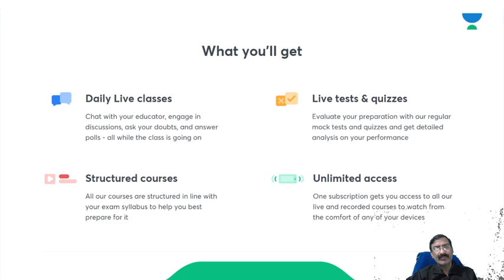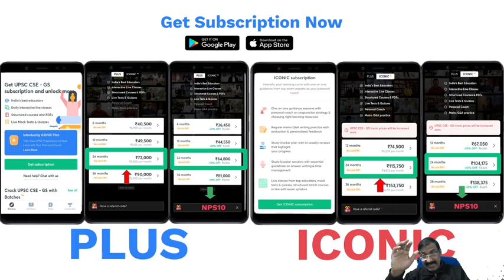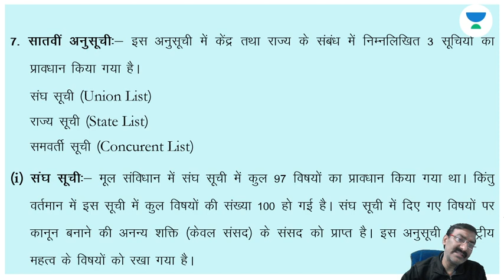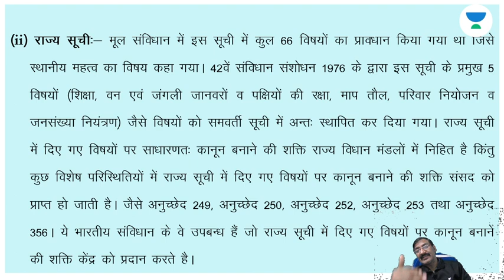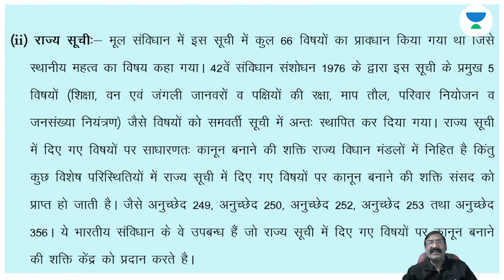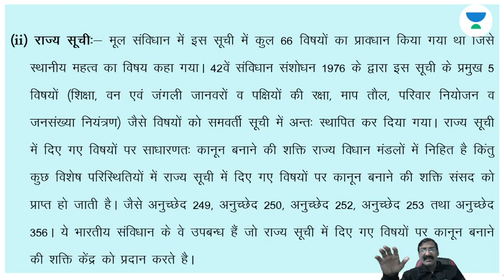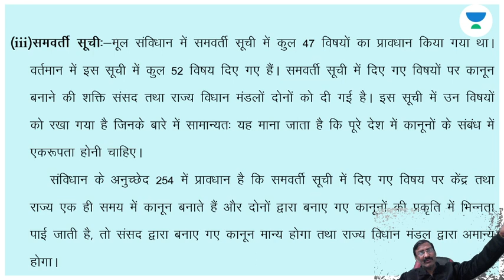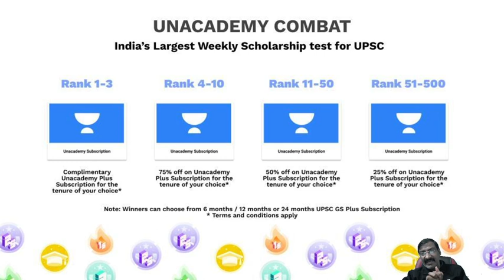Constitution Schedule and its Importance | UPSC CSE/IAS 2021/22 I Narpati Shukla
In this lecture, Narpati Shukla is conducting a session on
Constitution schedule and its importance and also is relevant for the preparation of UPSC CSE/IAS 2021/22, especially for Hindi aspirants. In this lesson, Devi Singh also shares his various preparation strategies along with examples that will help you to crack the UPSC CSE exam.

Narpati Shukla and more top educators are teaching live on Unacademy.

Unacademy Subscription Benefits:
1. Learn from your favourite teacher
2. Dedicated DOUBT sessions
3. One Subscription, Unlimited Access
4. Real-time interaction with Teachers
5. You can ask doubts in a live class
6. Limited students
7. Download the videos & watch offline. It is a Session of Economics and also is relevant for the preparation of UPSC CSE/IAS 2021/22, especially for Hindi aspirants. In this lesson, Devi Singh also shares his various preparation strategies along with examples that will help you to crack the UPSC CSE exam.